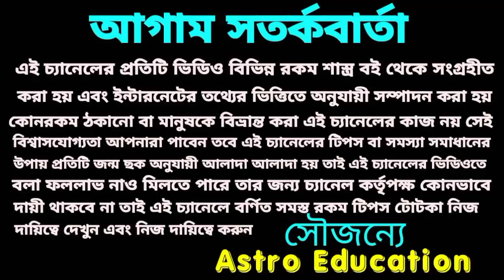শনি বক্রী 23 May 2021! মেষ রাশির উপর কি প্রভাব পড়তে চলেছে!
শনি বক্রী মেষ রাশির উপর কি প্রভাব পড়তে চলেছে !